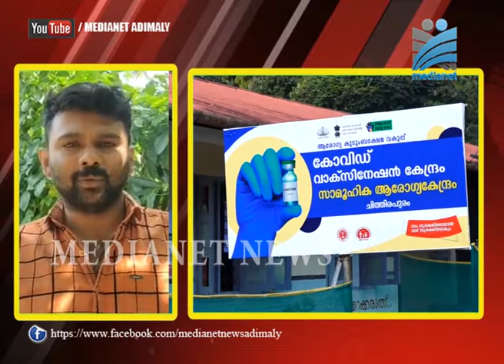വര്‍ദ്ധിക്കുന്ന കൊവിഡ്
ജില്ലയില്‍ ഇന്നലെ 121 പേര്‍ക്കു കോവിഡ് സ്ഥിരീകരിച്ചു. 111 പേര്‍ സമ്പര്‍ക്കത്തിലൂടെയാണു കോവിഡ് പോസിറ്റീവായത്. 6 പേരുടെ രോഗ ഉറവിടം വ്യക്തമല്ല. 70 പേര്‍ ഇന്നലെ രോഗമുക്തി നേടി.